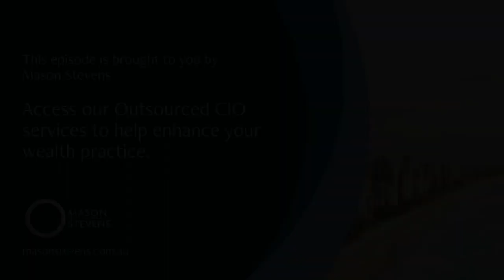Investment Podcast #5 - Investment Committees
Mason Stevens’ CIO Jacqui Fernley joins Jody Fitzgerald from Morningstar and host James Whelan to take a practical look at investment committees. As the investing environment becomes more complex, and the demands on advisors increase, there is a growing appreciation of how investment committees can deliver stronger governance, access to broader investment expertise, and ultimately, better client outcomes.